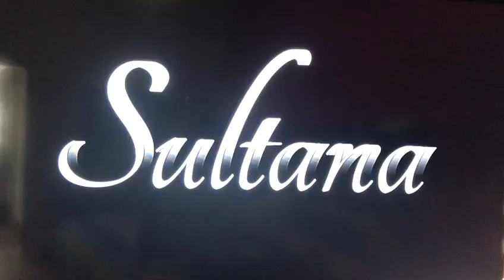AMOTAC EN PIE DE LUCHA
Esta asociación  es para todo aquel dueño de autobús ya sea de turismo o que tenga el buen gusto por lo clásico pueden ser Bienvenidos a esta gran grupo de la cual respaldamos desde Costa Rica saludos al buen Rubén Serrano por enviar este vídeo con su sultana